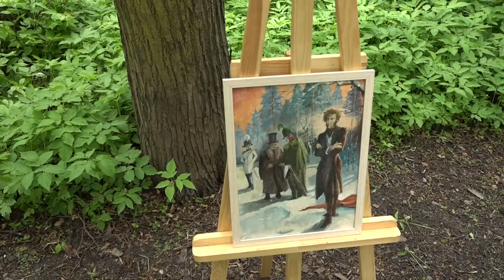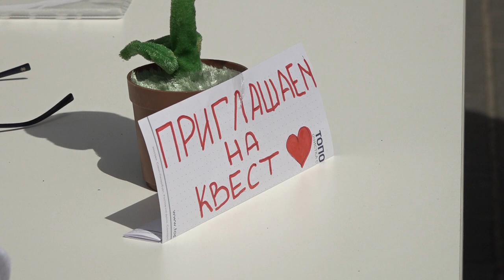Пушкинский фестиваль «Арт-Пикник»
Вернисажи, театральные постановки, мастер-классы, интерактивные представления. Традиционный Пушкинский театральный фестиваль «Арт-Пикник» состоялся на территории Государственного историко-литературного музея-заповедника Пушкина в усадьбе «Вяземы». Отдыхающие смогли погрузиться в атмосферу начала XIX века.